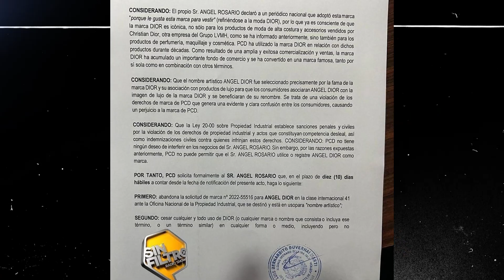ANGEL DIOR ES DEMANDADO POR LA MARCA CHRISTIAN DIOR | DESCUBRE SU NUEVO NOMBRE ARTISTICO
ANGEL DIOR ES DEMANDADO POR LA MARCA CHRISTIAN DIORO